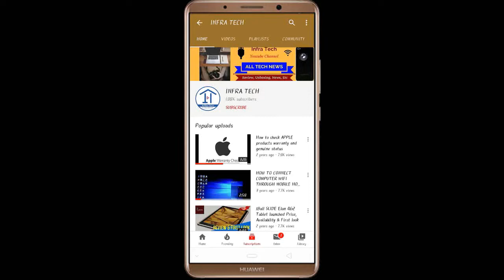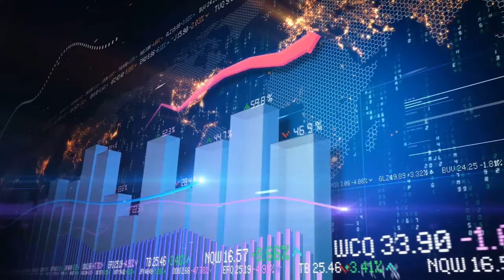Honor 9A | Honor 9C | Honor 9S Smartphone launched Price, Review and Specifications | Infra Tech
In this video I make a review of Honor 9A | Honor 9C | Honor 9S Smartphone launched Price, Review and Specifications | Infra Tech.